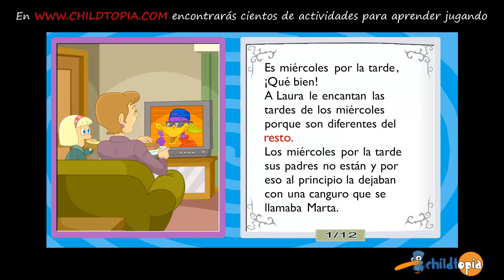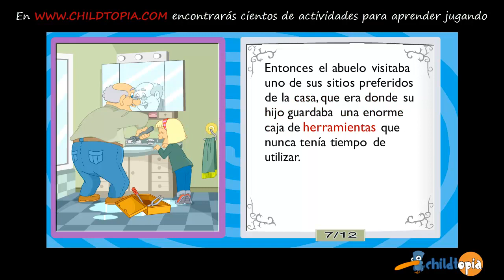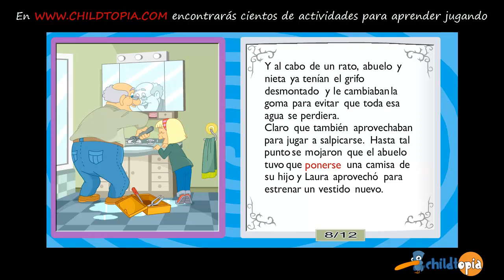Cuentos infantiles, relatos infantiles: El miércoles por la tarde. CHILDTOPIA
Cuento : El miércoles por la tarde. Diviértete con cuento infantil. Hay cientos de relatos y actividades en nuestra web, CHILDTOPIA. No te pierdas ni uno de los vídeo cuentos que hemos colgado en nuestro canal de youtube